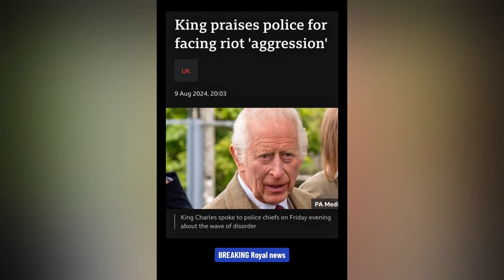King Charles Issues NEW Statement on Recent Riots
MY LINKS